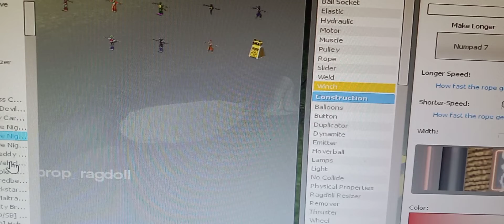the bunnies versus the toys movie part 2